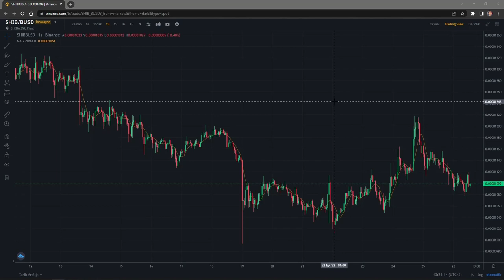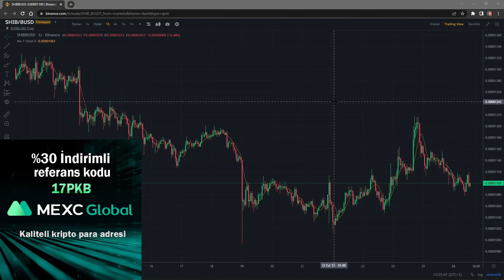SHİBACOİN 15X YAPACAK MI?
Shibacoin15x yapabilecek mi?